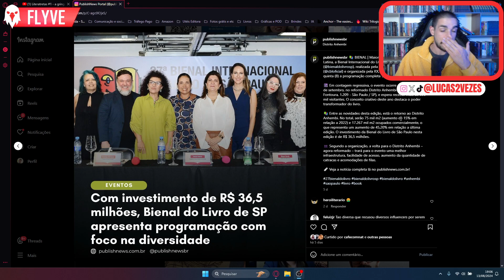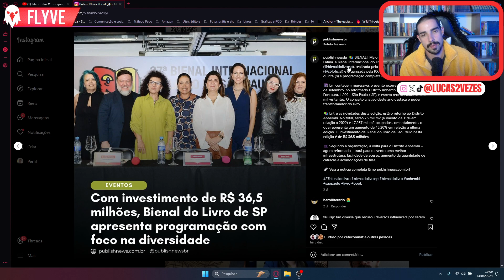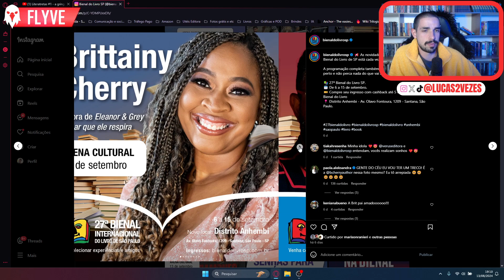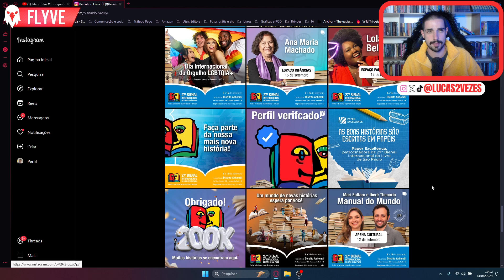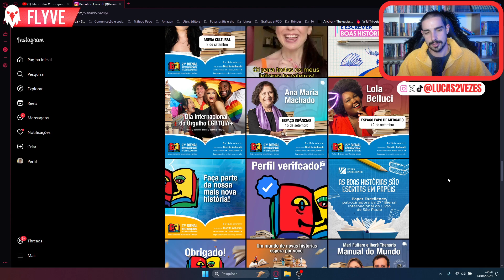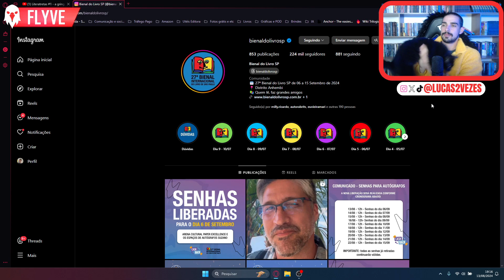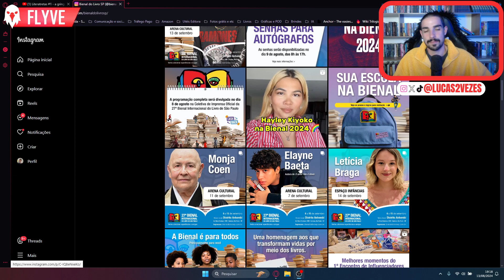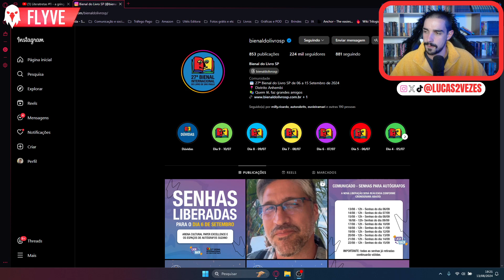Falta Diversidade na Bienal de SP desse ano?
FAÇA PARTE DO NINHO DE VERDADE, ENTRE NO GRUPO:
Baixe o livro-jogo O Valor da Força DE GRAÇA
Quer ter um texto seu analisado por mim? É só virar membro do canal e enviar seu texto para com o assunto "Analise do Ninho" e com qual seu nome de usuário que está como membro